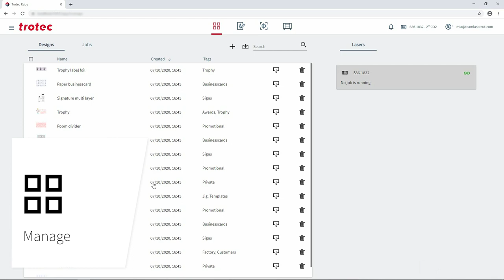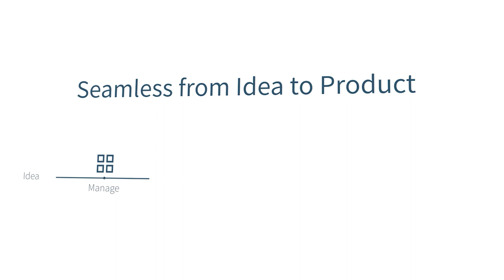See how Ruby works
Watch the video to see how the new software generation Trotec Ruby works.